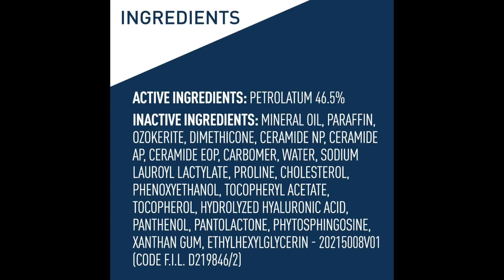🔗 click product link CeraVe Healing Ointment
CeraVe Healing Ointment | Moisturizing Petrolatum Skin Protectant for Dry Skin with Hyaluronic Acid and Ceramides | Lanolin Free & Fragrance Free | 5 Ounce

Ingredients
ACTIVE INGREDIENTS: PETROLATUM 46.5% INACTIVE INGREDIENT: MINERAL OIL, PARAFFIN, OZOKERITE, DIMETHICONE, CERAMIDE NP, CERAMIDE AP, CERAMIDE EOP, CARBOMER, WATER, SODIUM LAUROYL LACTYLATE, PROLINE, CHOLESTEROL, PHENOXYETHANOL, TOCOPHERYL ACETATE, TOCOPHEROL, HYDROLYZED HYALURONIC ACID, PANTHENOL, PANTOLACTONE, PHYTOSPHINGOSINE, XANTHAN GUM, ETHYLHEXYLGLYCERIN